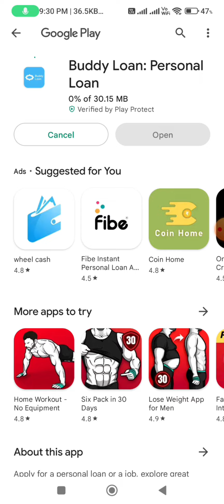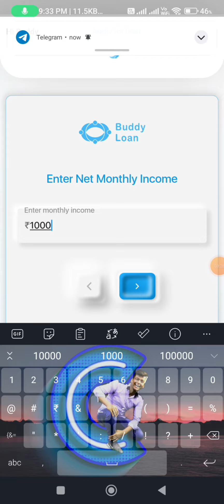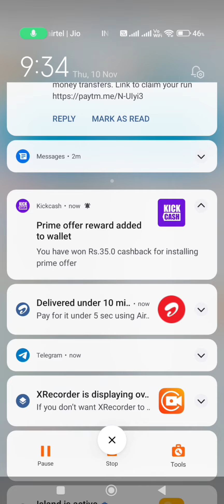Kickcash Unlimited ₹35-₹40 Cashback Trick ¦ paytm offer today ¦ cashback offer today ¦cashback offer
💜Refer Code:- 8U8EQT20

💜Refer Code:- PN2RUL

💜Refer Code:- RCGBW2

paytm cash earning apps 2022 today
Paytm Cashback earning apps
cash back offer today
cashback offer today paytm
Paytm Cashback Offer today
cashback paytm offer

sakib youtube channel
creative sakib
sakib_sshs
sakib instagram
sakib instagram sakib_sshs
sakib youtube